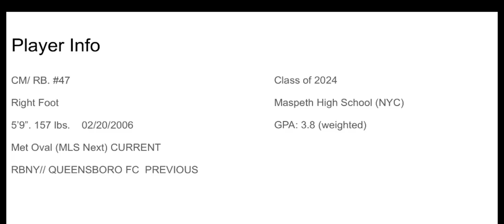Javier Gonzalez MLS Next Highlights 21/22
Player Highlight video